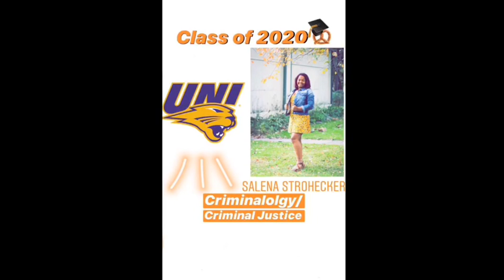2020 College Commitments!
Congrats to all on committing to further your education and/or athletic dreams!